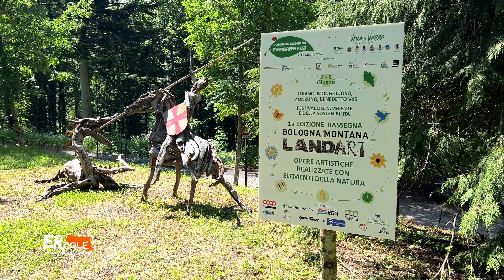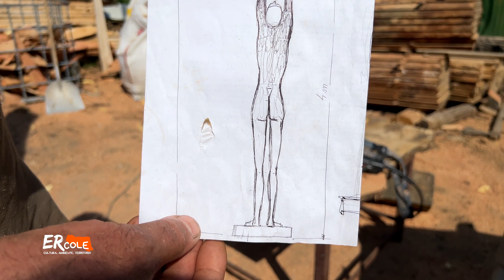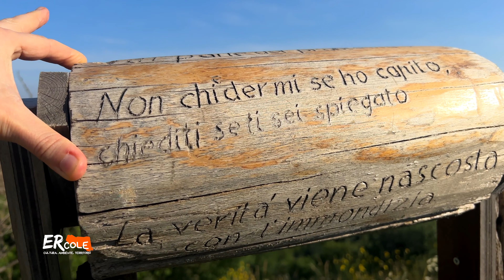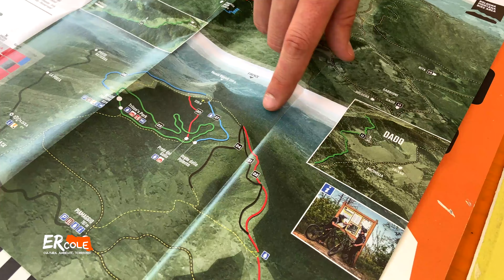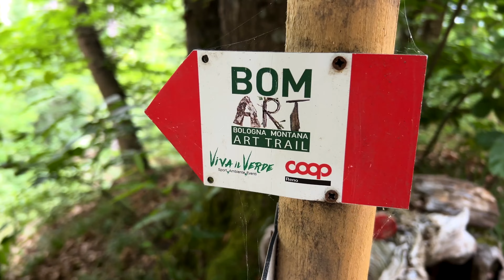Bologna Montana Art Trail - Curiosi di scoprire le nuove opere?!?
Vi mostriamo le prime 5 delle nuove 10 opere di Land Art installate sul trail di Viva il Verde, realizzate durante il Bologna Montana Evergreen Fest. Le opere riprese si trovano tra i comuni di Loiano, Monghidoro e Monterenzio.
Riprese e montaggio di Martina Mari